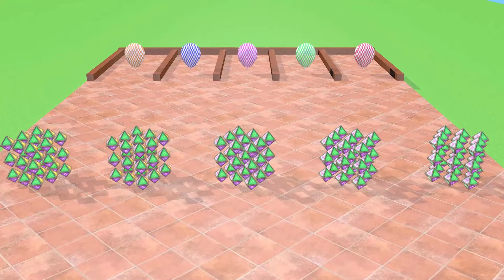Cow Pacman Elephant Tiger Gorilla Hippo 3d Animal Long Slide Game Funny 3d Paint Animals Cage Game